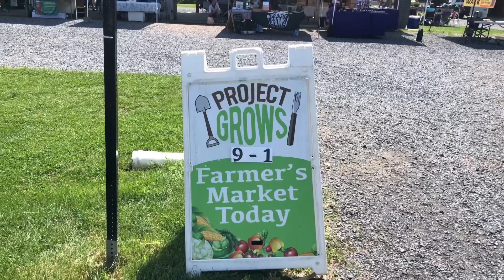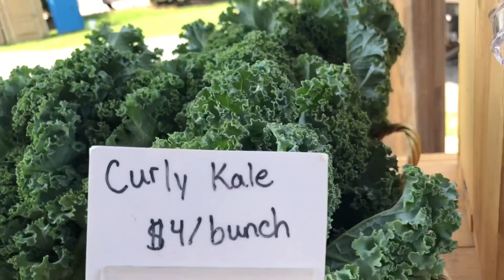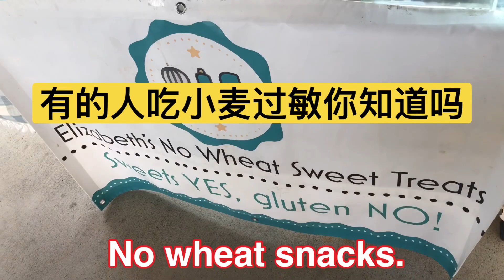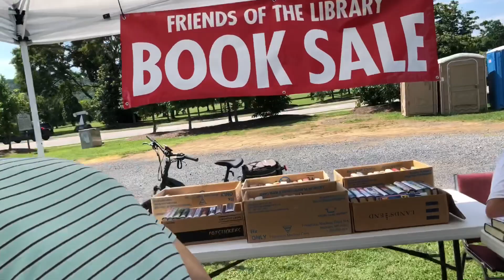背熟这100多个农产品高频万用单词特殊口语学习英文最快捷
we're going to the park.

We're going out.

We need to go out.

Walking, looking.

Farmer's Market.

Let's go.
It's hot today.

Happy Saturday.

We're in the park.

Behand us is the Farmer's Market.

Maybe we buy some vegetables.
Maybe some cookies.

Farmer's Market Today

Here they usually sell produce.

Flowers for 8 dollars and ten dollars.

A basket of beans is only $5.

"guys" are playing music.

Five dollars for one ear of corn.

Here are different kinds of squash.

Radishes.

Beets.

Would you like a bag?

No wheat snacks.

One basket of tomatoes and peppers five dollars.

Not much cake today.